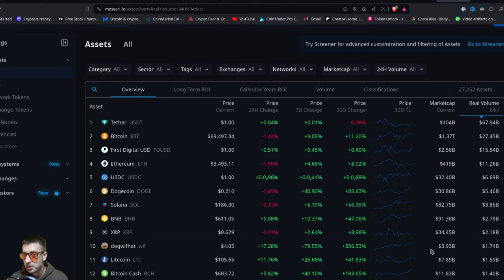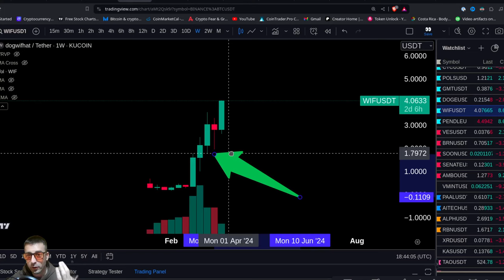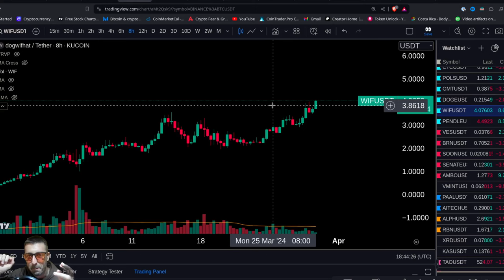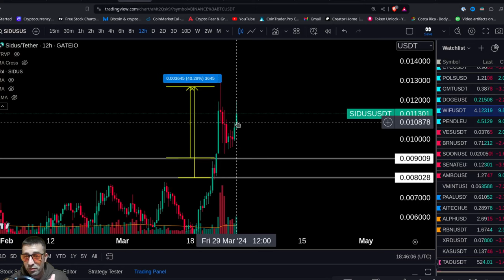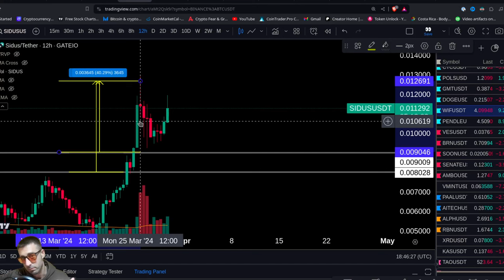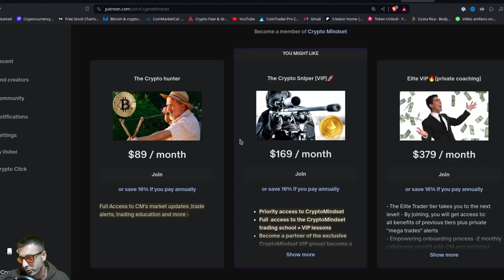dogwifhat WIF top meme coin for 2024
Get ready for the explosive growth of dogwifhat coin in 2024! Don't miss out on this exciting investment opportunity.

ETH Etherum